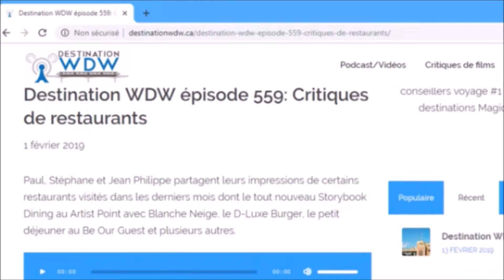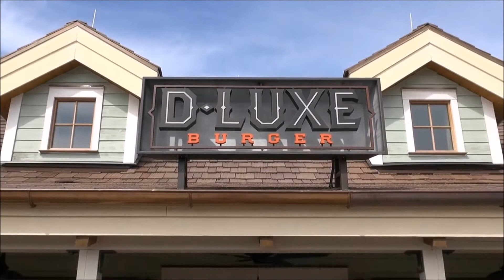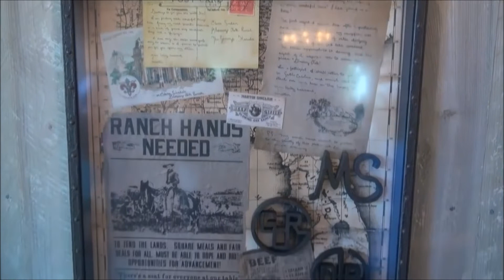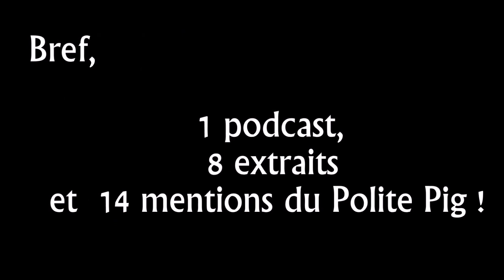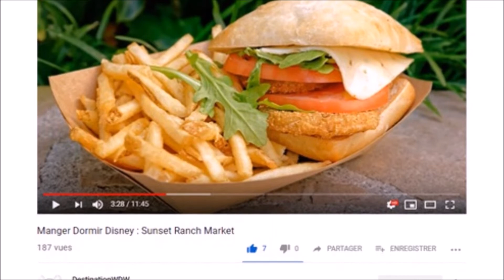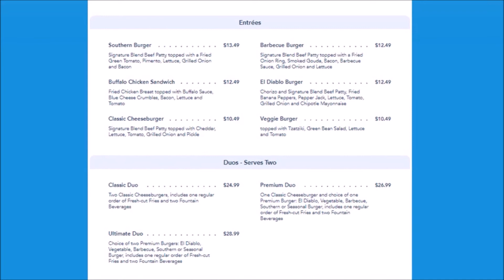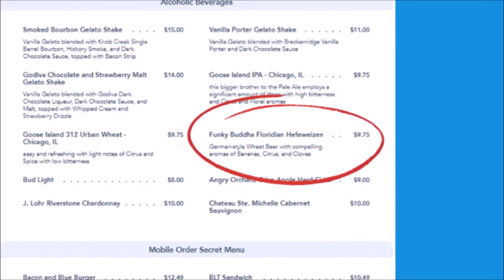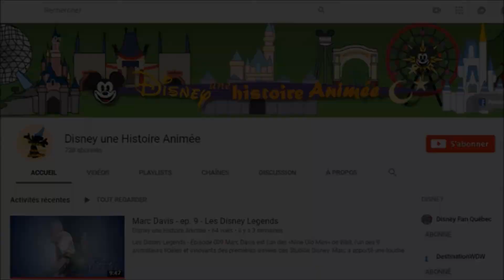Manger Dormir Disney D Luxe Burger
Présentation du restaurant D-Luxe Burger situé à Disney Springs.